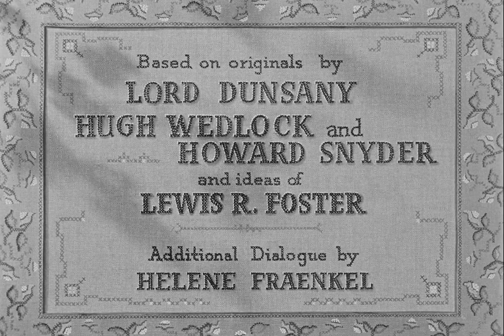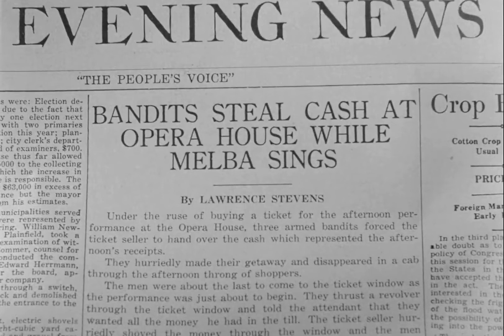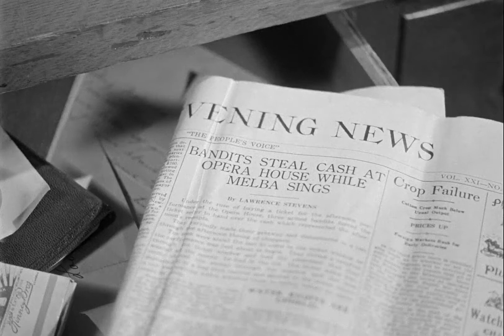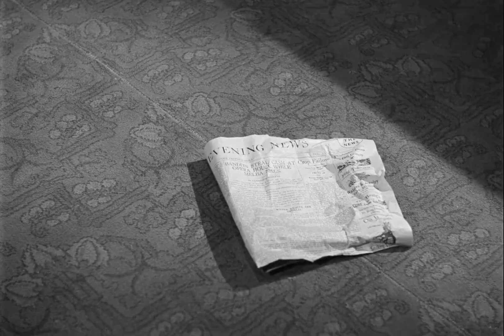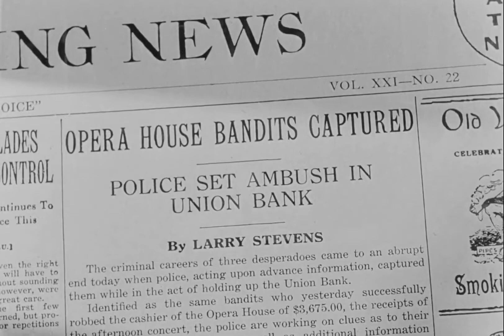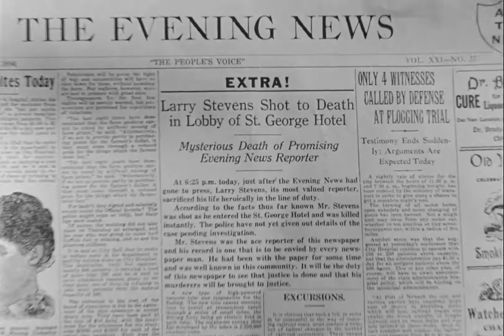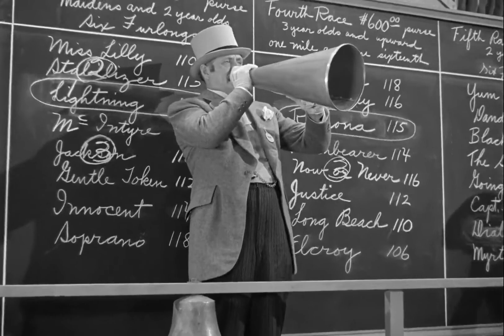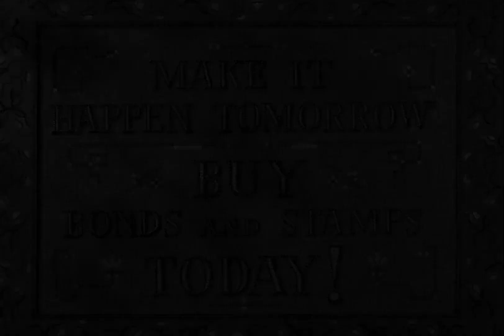It Happened Tomorrow (1944) HD Dick Powell | Linda Darnell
What would happen if someone could get tomorrow's newspaper headlines today? This charming period comedy tells the story of a reporter (Dick Powell) who wishes he could scoop his colleagues by knowing about events before they occur. When a mysterious old man gives him the news a day in advance, his life is turned upside down. Racing to prevent a headline predicting his own death, he gets mixed up with a beautiful fortune teller (Linda Darnell) and her overprotective uncle (Jack Oakie)